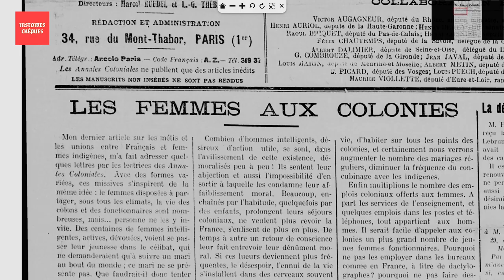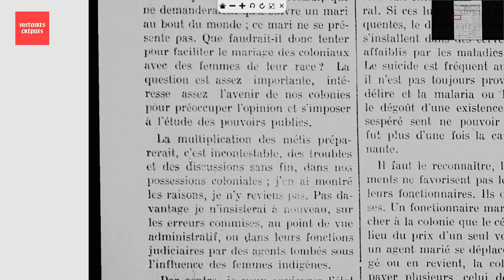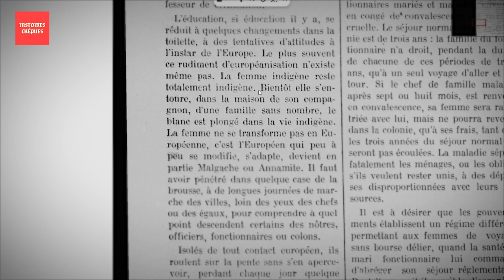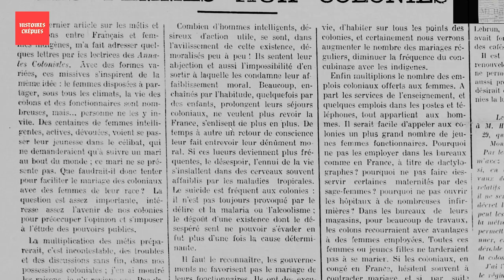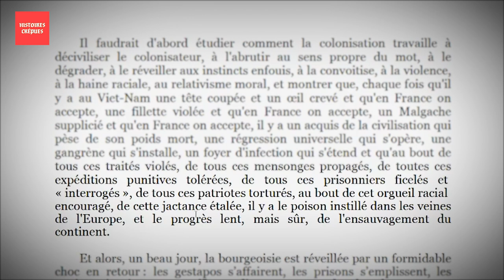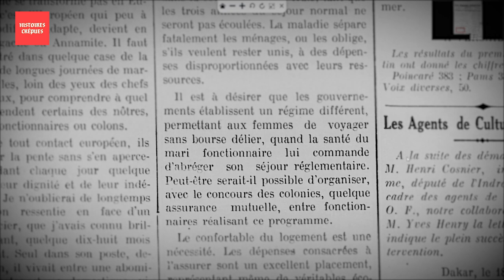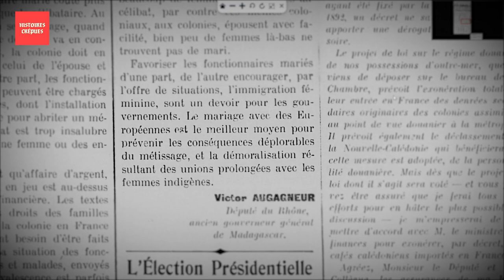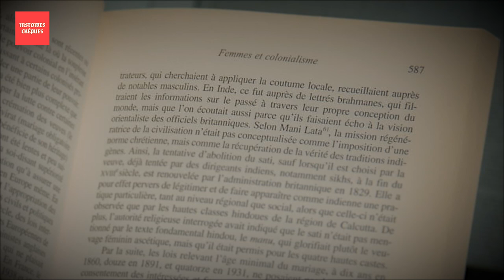La terrible vérité sur "Les femmes aux colonies" - Défrichage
"Les femmes aux colonies" un article de Victor Augagneur. Il y explique les difficultés que rencontre l'administration coloniale française, pour attirer les femmes blanches aux colonies.

- Réalisation et Montage : Reha Simon
- Générique et Musique originale : Samuel Lawson

Augagneur cherche à expliquer les nombreux cas de dépression chez les hommes blancs affectés aux colonies. Il accuse les femmes indigènes de déciviliser les colons et demande la mise en place d'une véritable politique d'accueil des femmes métropolitaines aux colonies. Une position en accord avec sa lutte contre les mouvements féministes en métropole.

Pour donner d'autres explications aux dépressions coloniales, on peut s'inspirer du "discours sur le colonialisme" d'Aimé Césaire qui nous montre comment la colonisation ensauvage le colonisateur.

La relation des femmes en contexte colonial a toujours été complexe. Je remonte dans l'histoire des lois coloniales pour expliquer comment leur statut à été abaissé par les colonisateurs grâce à ce qu'on appelait le "droit coutumier". On en trouve un superbe exemple dans "Le livre noir du colonialisme" dirigé par Marc Ferro.

Si vous avez des remarques ou question on en discute en commentaire ou sur Discord !

SOMMAIRE :

00:00 Introduction
2:00 Les femmes blanches aux colonies
4:05 L'état moral du colon
4:40 Le mépris des femmes indigènes : "Ramatoa et Congaï"
5:43 L'indigénisation des colons
7:52 La dépression coloniale
9:43 Discours sur le colonialisme - Aimé Césaire
11:20 Le coût des familles blanches
13:30 La mutualité coloniale
14:24 Le confort colonial
15:23 Le travail des femmes blanches au colonies
16:37 Le point de vue de Victoir Augagneur
17:30 L'invention coloniale des coutumes
20:01 Conclusion